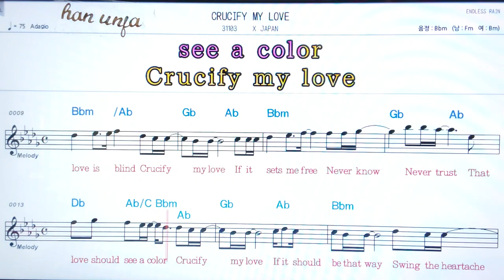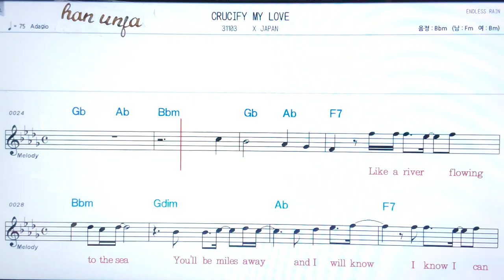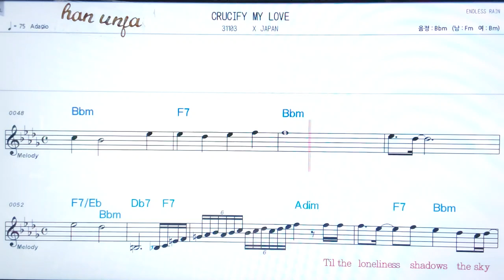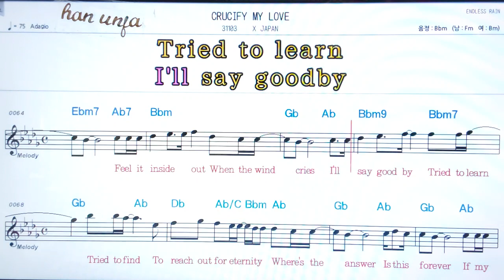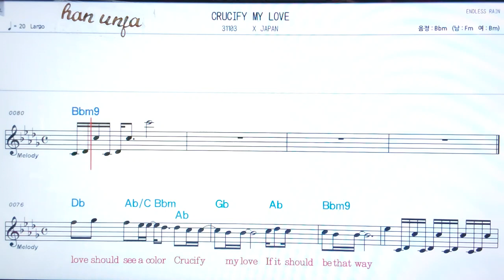💖Crucify my love/ 👍日本어 한글 동시 표시, 코드,악보, 가사 ,Karaoke*카라오케 반주